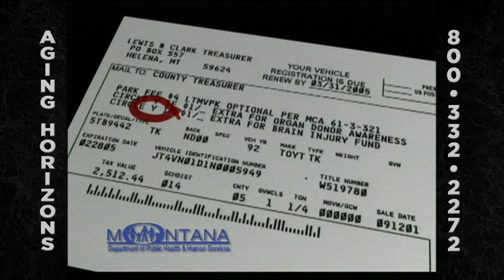Aging Horizons "Medicare"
AH 31-19
 Airs 2-29-20 and 3-1--20